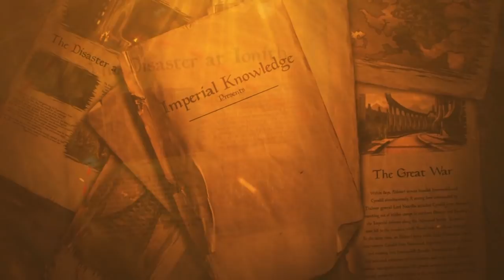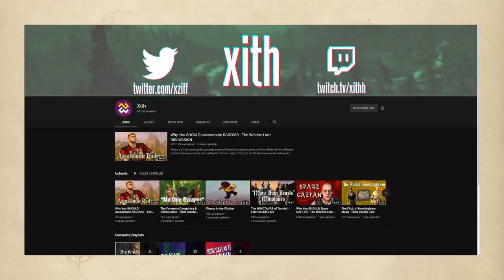The Lesser Known Dragons of Tamriel, Backstories and Lore - The Elder Scrolls Lore